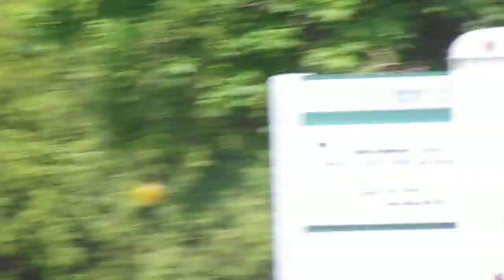Kennebunk, Maine 2012.Viewers of the Memorial Day parade .. by DQ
Memorial Day parade in Kennebunk, Maine.. May 2012.  Just the people who were waiting to see the parade pass by.. near High St and the DQ .